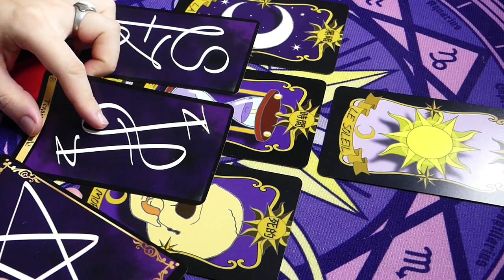🧹FABRIQUEZ LE VÔTRE🧹